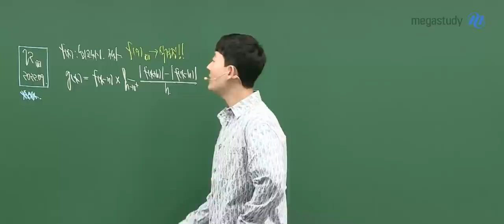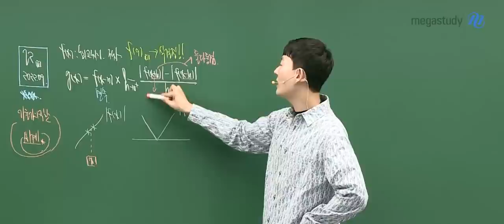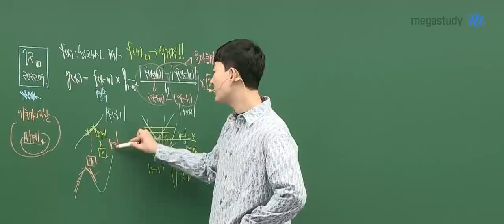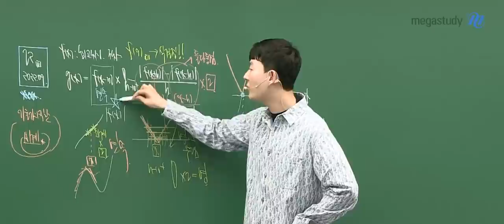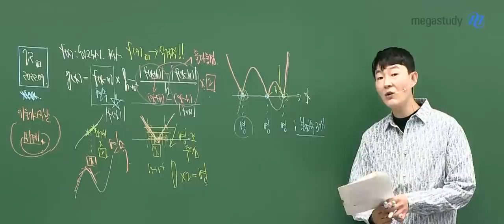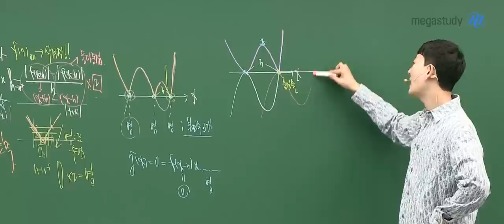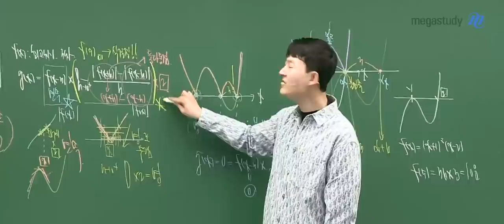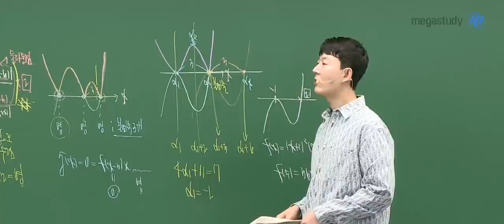[메가스터디] 수학 현우진 쌤 - ◇ 2022학년도 9월 모의평가 ◇ 공통과목 해설강의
수학은 누구나 현우진!
현우진 선생님의 2022학년도 9월 모의평가 수학영역
공통과목(수학l, 수학ll) 해설강의 중 일부를 공개합니다.